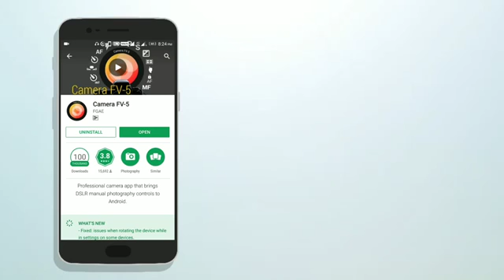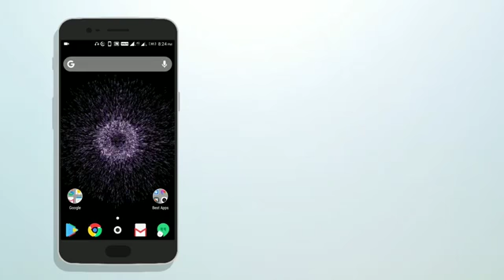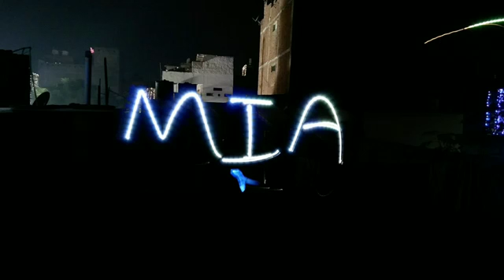Light Painting Photography by Android Mobile Phone.